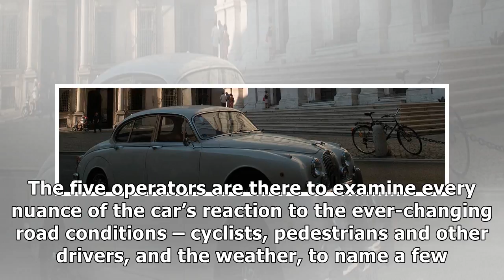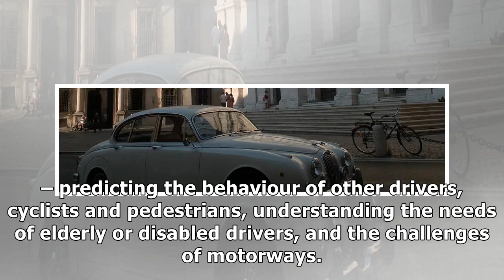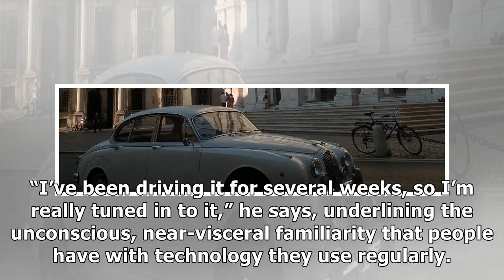Being a driverless car passenger proves ‘unsettling and extraordinary’